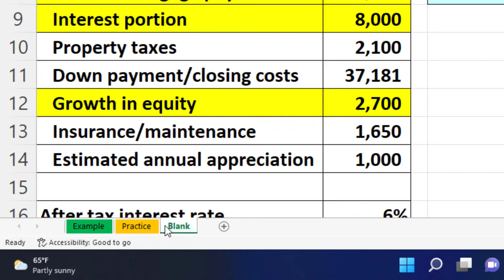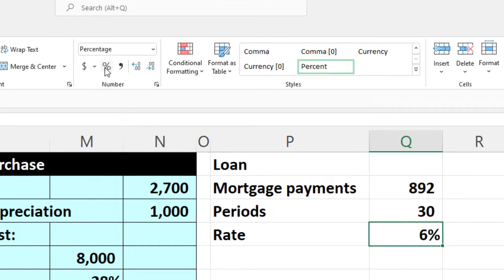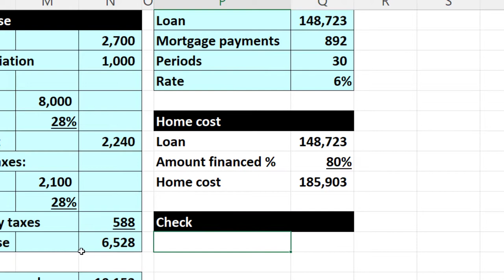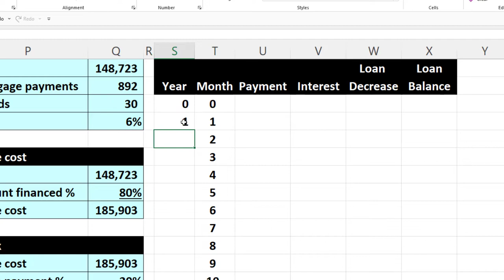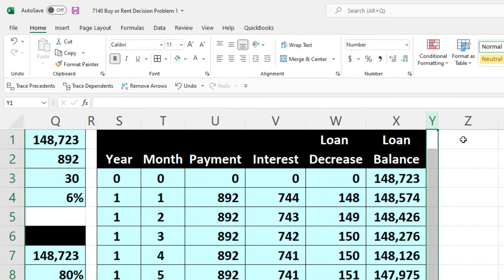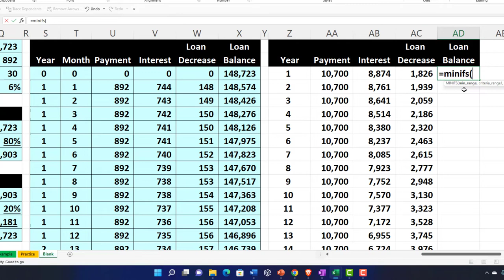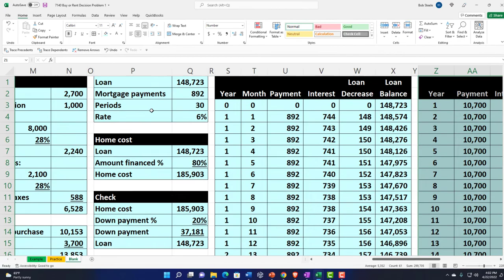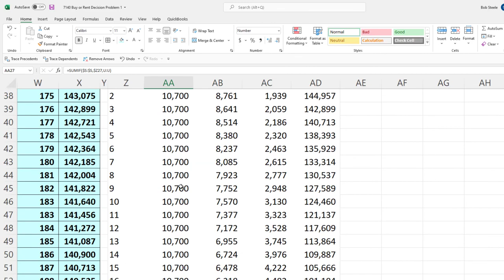Buy or Rent Home Decision Problem 1 Part 2 7142 Personal Finance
Buy or Rent Home Decision Problem 1 Part 2
Personal Finance